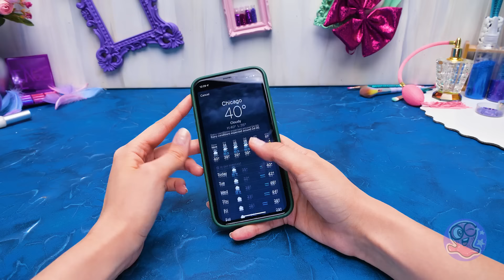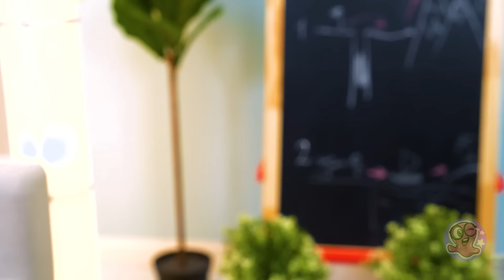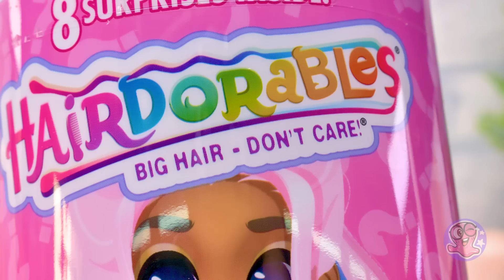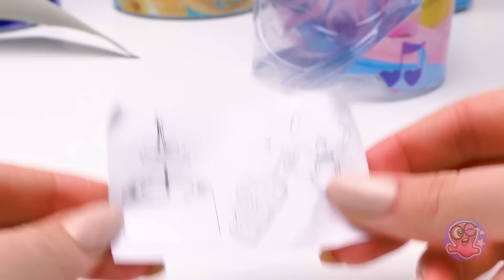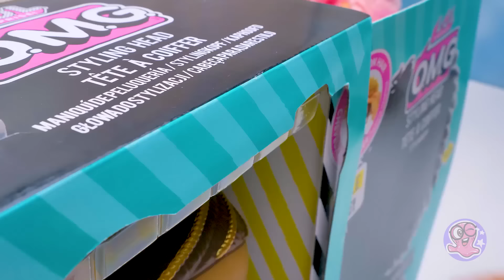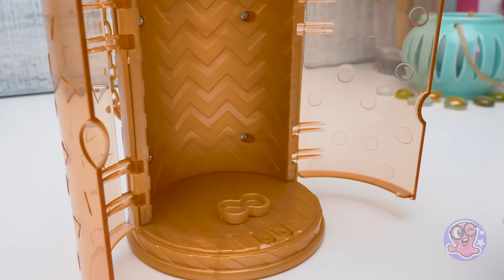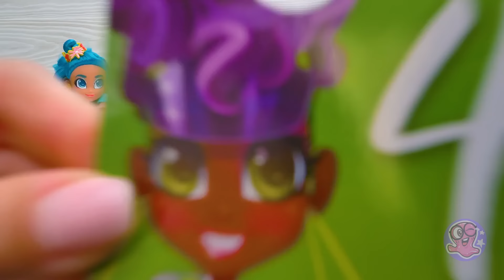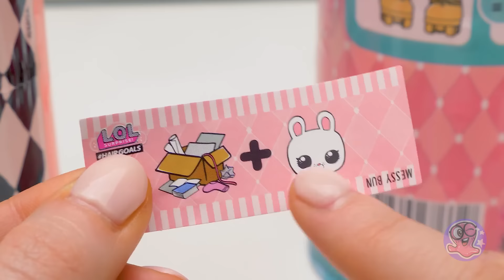Curious About Your Doll's Hair Reveals? Watch For Colorful Styles! 💇🏽‍♀️🎀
Welcome to a vibrant world of doll hair transformations! In this video, we're diving into the magic of colorful hair reveals and showing you how your doll can rock the most fabulous and eye-catching styles. 🎀